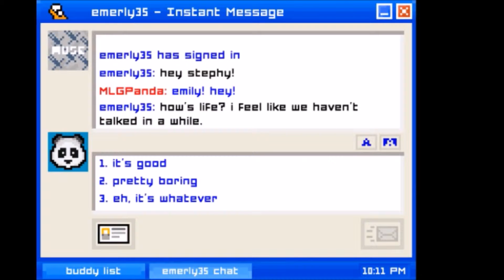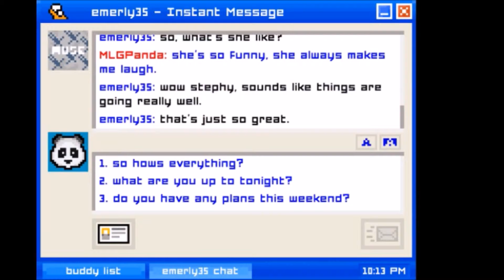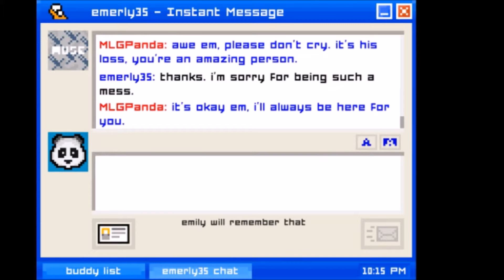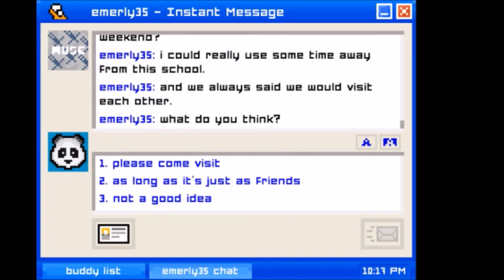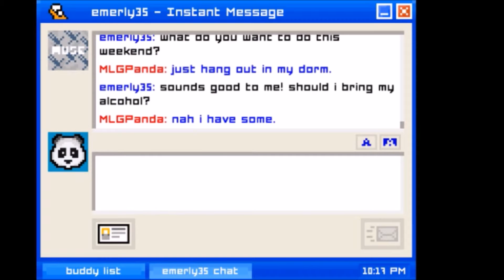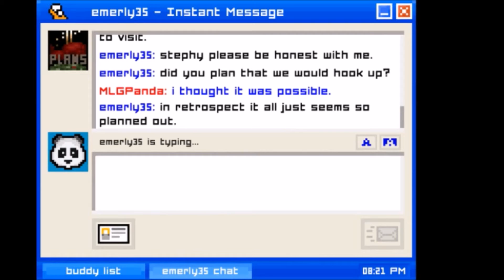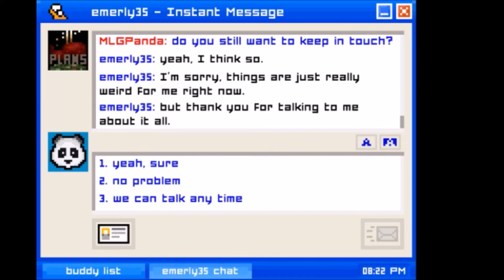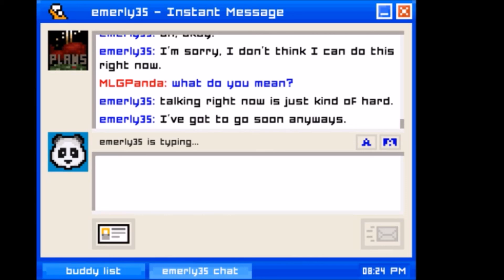Emily is Away part 2 - The Visit